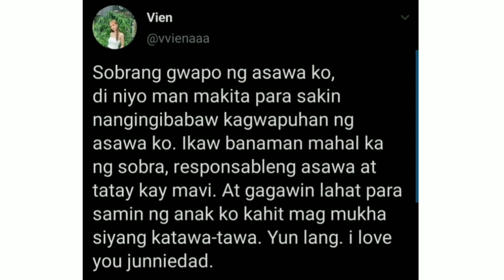JUNNIE BOY'S PROPOSAL 😍 (sobrang nakakakilig) | Gene Rose Roco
Mrs.Velasquez JunnieboyGotProposeToVien Junnie boy proposed to Vien!! 😍 Sobrang nakakakilig. Sayang at di nakita ni Itlog. Pero ganun pa man masaya ako at ang lahat para sa pamilya nyo. Congrats!!! 😘